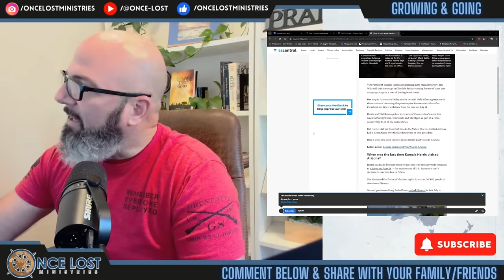Kamala Harris' Secret Service Upgrade: What You Need to Know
In this video, we explore the apparent partiality in security measures taken for Vice President Kamala Harris during her visit to Phoenix on August 9th, particularly focusing on the extensive Secret Service presence, including rooftop surveillance. We contrast this with the inadequate protection provided to former President Donald Trump during a previous situation, raising questions about potential discrepancies in security protocols. This analysis delves into the political implications and the broader conversation around equal treatment of public figures when it comes to their safety and security. Join us as we uncover the facts and discuss whether there is a double standard at play.

Phoenix, August 9th, Secret Service, rooftop surveillance, security, protection, partiality, assassination attempt, political implications, double standard.